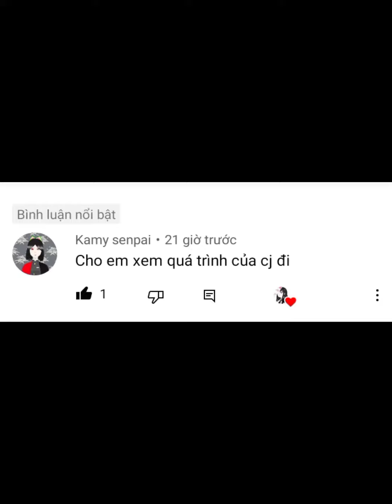Quá trình của e đây nha🥰